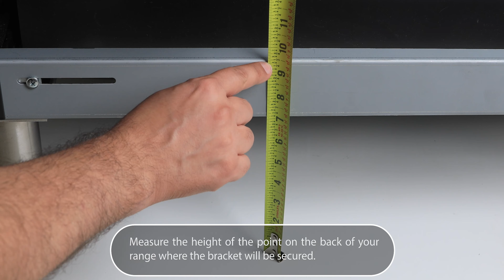ILVE Majestic II- How to install an anti-tip bracket